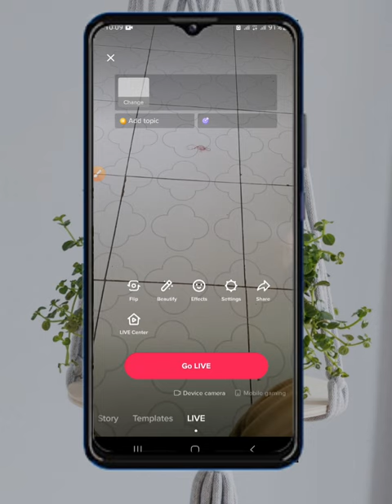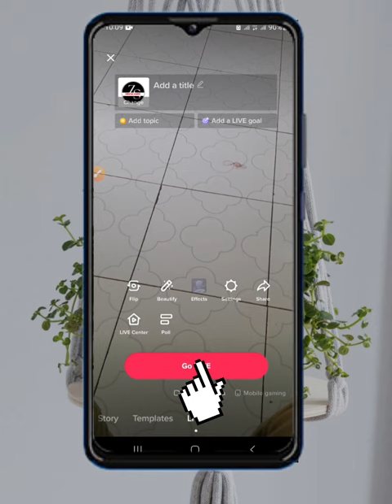SIDEE TIKTOK LIVE LOO GALAA